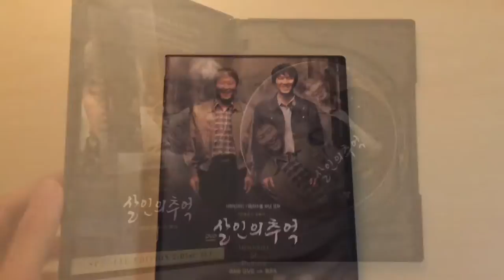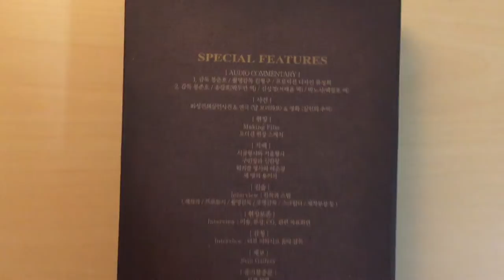Bong Joon-ho "Memories of Murder" -- Rare DVD (KOREAN)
A look inside at a rare copy of Bong Joon-ho "Memories of Murder" on DVD. Set includes: Two-disc film set, the complete story board, pieces of film from a 35mm copy, and some photographs.